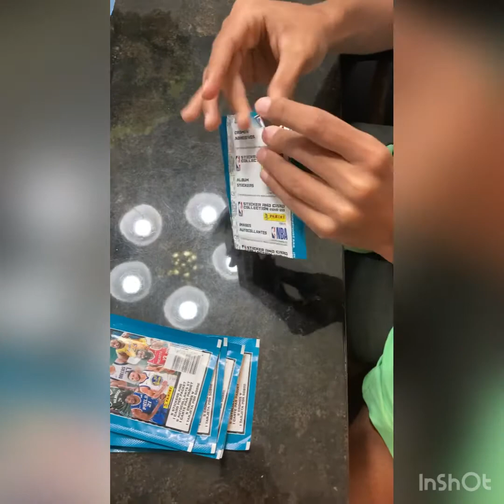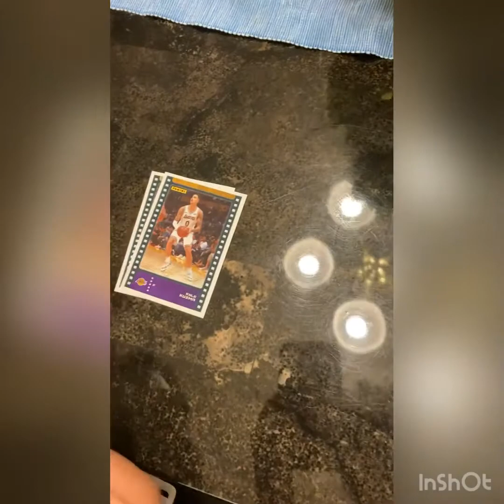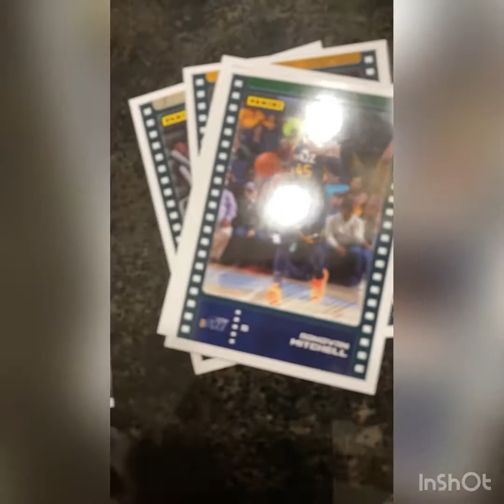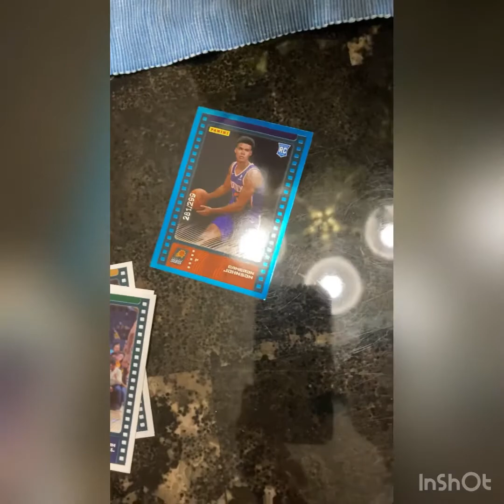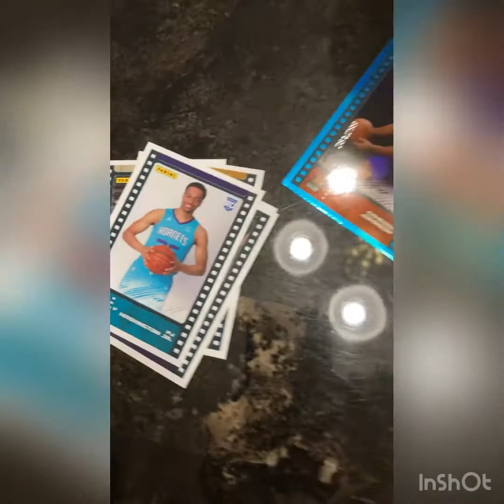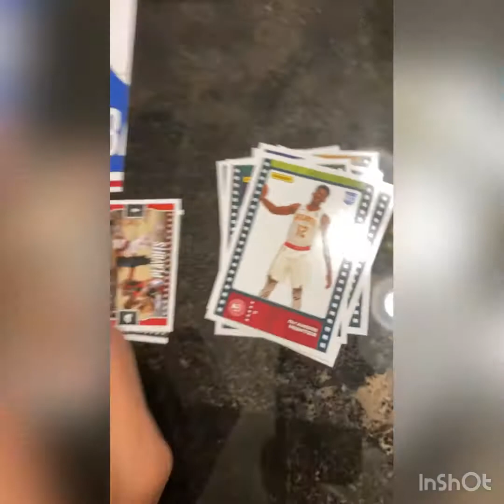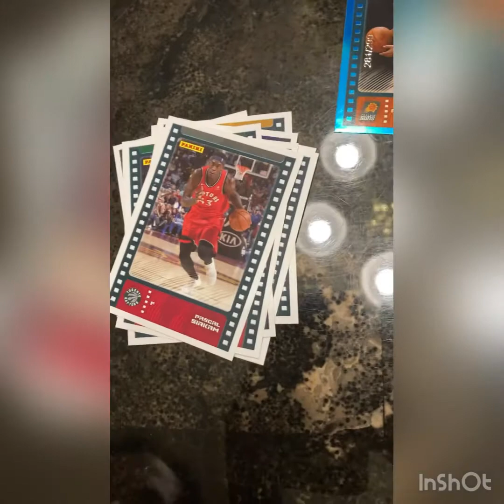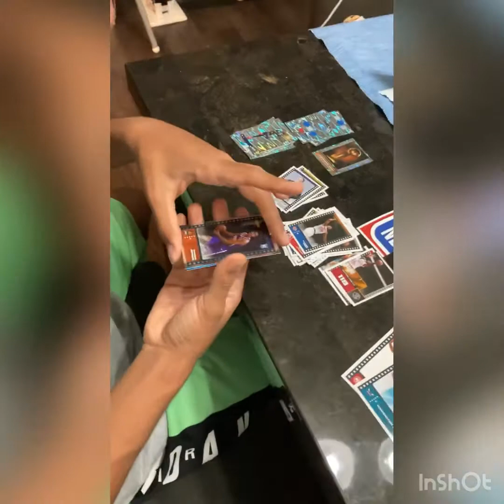My Older Brother Pack Opening!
Ok guys I hope you enjoyed that video! Make sure to see my new podcast!
Cya in my next video tomorrow!